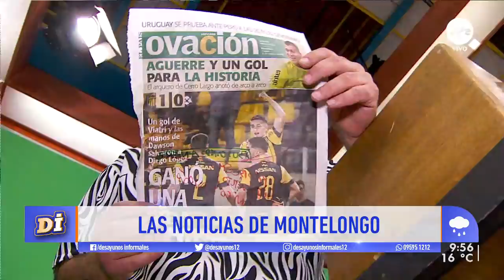Noticias de Montelongo 11/10